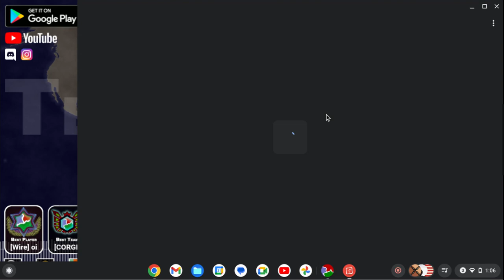I made Jersey a Empire(Territorial.io)